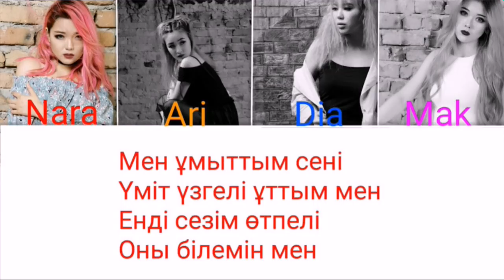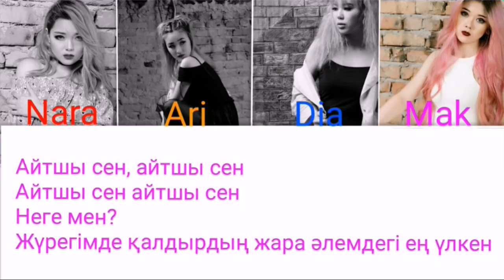Crystalz - Nege men [текст песни/Lyrics]